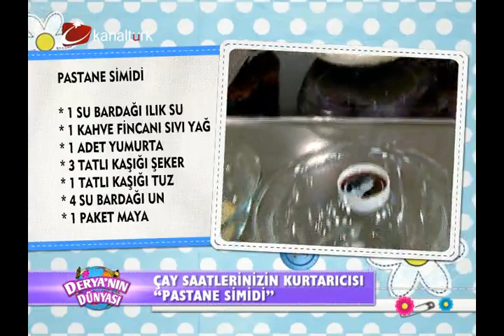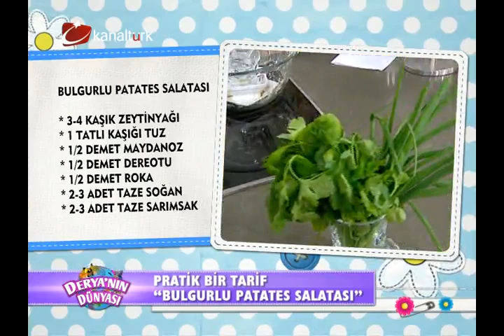Kremalı kurabiye ...deryanın dünyası